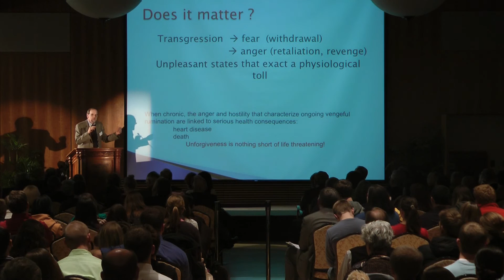Not Forgiving Can Kill You - Dr. Frank Fincham (4/4)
Dr. Frank Fincham discusses the health consequences of holding grudges. A Florida State University professor, Fincham’s research focuses on understanding marriage/partnerships, particularly cognitive processes involved in conflict and the impact of interparental conflict/divorce on children. He's also conducted two more recent research programs on forgiveness and on prayer in close relationships. He is integrating hemodynamics and cardiac functioning into his research on families. Fincham’s research has been recognized by multiple awards from professional societies. As a Rhodes Scholar at Oxford University he was named “Young Social Psychologist of the Year” by the British Psychological Society. Other awards include the Berscheid-Hatfield Career Award for "sustained, substantial, and distinguished contributions to the field of personal relationships." A Fellow of five different professional societies, he has been listed among the top 25 psychologists in the world based on number of citations per published article.

Taken from Dr. Frank Fincham's “'Til Lack of Forgiveness Doth Us Part” - the keynote address from the February 21, 2013 Marjorie Pay Hinckley Lecture at Brigham Young University:

BYU Social is the social media arm of the College of Family, Home, and Social Sciences at Brigham Young University. Based in Provo, Utah, we make accessible, easy to comprehend edu-tainment that focuses on subjects like Anthropology, Economics, Family Life, Geography, History, Neuroscience, Political Science, Psychology, Sociology, and Social Work. Our content stems from lectures and presentations given by faculty and visiting speakers at the university.